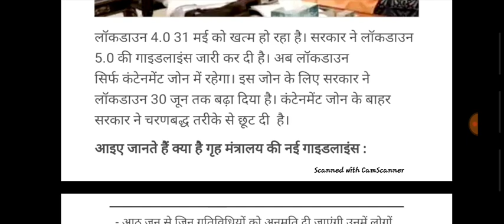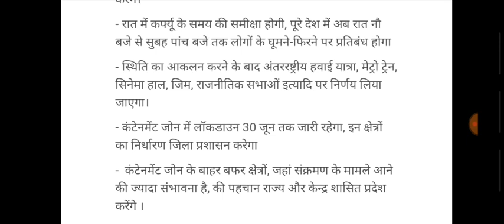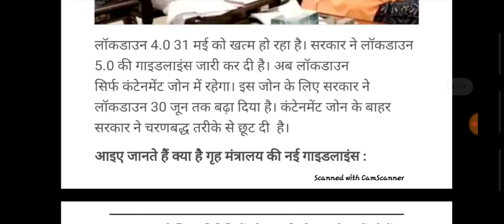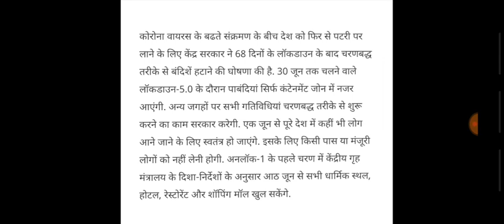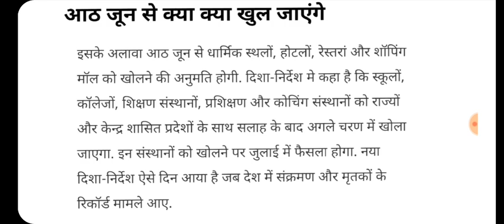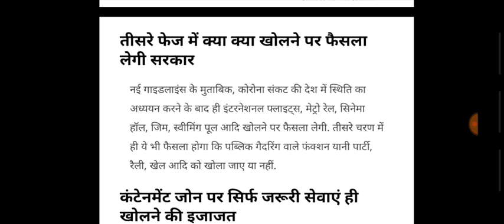lockdown_5.0 लॉकडाउन 5 की गाइडलाइन्स जारी,आंगनबाड़ी बहनें भी जानें क्या खुलेगा क्या बैंड रहेगालॉक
1. आंगनबाड़ी आशा कार्यकर्ता खबर
2. आंगनवाड़ी आशा कार्यकर्ता सैलरी खबर
3. आंगनवाड़ी ब्रैकिंग न्यूज़
4. आंगनवाड़ी कार्यकर्ता सैलरी लेटेस्ट न्यूज़
5. आंगनवाड़ी आशा सहयोगिनी सैलरी
6. आंगनवाड़ी सरकारी कर्मचारी खबर
7. Anganwadi Latest News 2019
8. Anganwadi With Dharmendra Panwar
9. Dharmendra Panwar Anganwadi News
10. Dharmendra Panwar news
11. Anganwadi with dharmendra
12. Rajasthan Anganwadi Latest News 2019
13. Uttar Pradesh anganwadi news
14. MP anganwadi news
15. Panjab anganwadi news
16. Uttrakhand anganwadi news
17. Jharkhand anganwadi news
18. Gujarat anganwadi news
19. Bihar Sevika Sahyika News
20. Karykarta Salary Latest news
21. Anganwadi salary latest news
22. Anganwadi asha sahyogi
23. Anganwadi Asha Sahyogini salary latest news
24. Dharmendra Panwar
25. Anganwadi Asha Salary News
26. Anganwadi Salary Breaking News
27. Anganwadi Khabar 2019
28. Anganwadi Salary news
29. Anganwadi Asha Sahyogini News
30. Anganwadi Latest news
31. Anganwadi Big breaking News
32. Anganwadi Khabar 2019